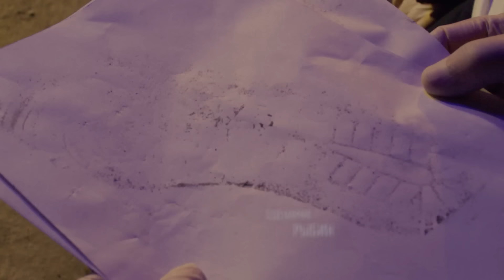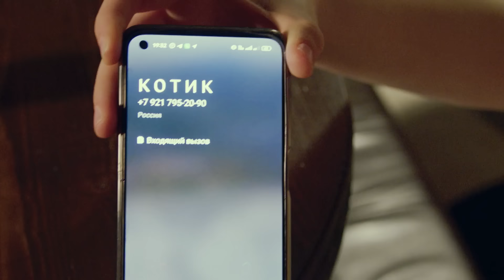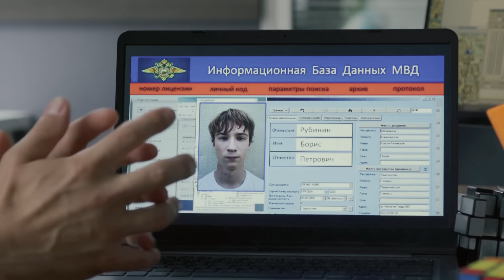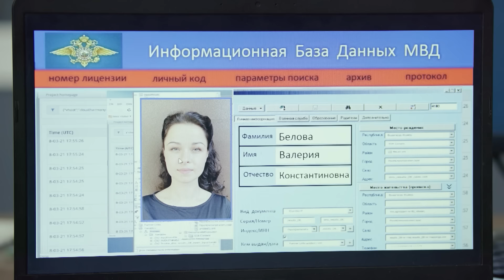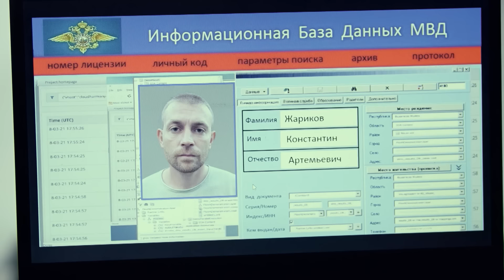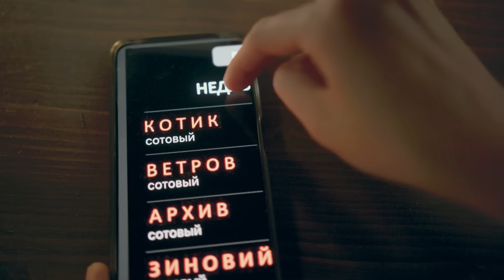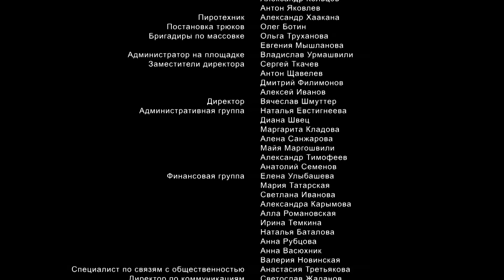Великолепная пятерка | 6 сезон | 23 серия | Маленький убийца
В этой серии:
Разрядом электрического тока убит Петр Рубинин, школьный учитель физкультуры. Кто-то умело присоединил кабель к электрощитку. Незадолго до убийства уличные камеры зафиксировали нападение на Рубинина неизвестного мужчины. Учитель жестко его нейтрализовал. Оперативникам предстоит выяснить, по какой причине мужчина напал на Рубинина и мог ли он потом убить физрука…